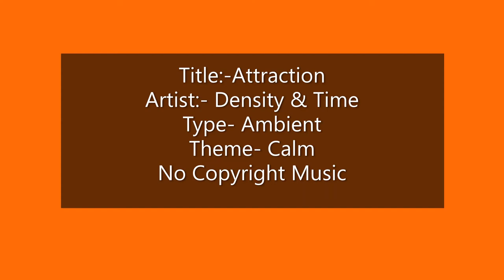Attraction Density & Time| Ambient | Calm| No Copyright Music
NOTE:- All the Music is Totally free "No Copyright" and No Attribution Required Free

To Download The No Copyright Image HD with High Resolution Please click the